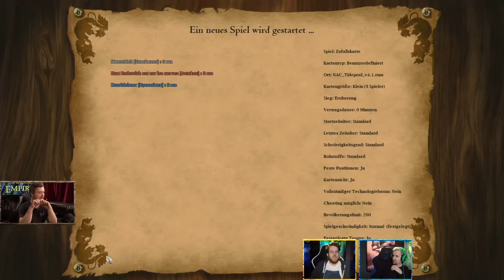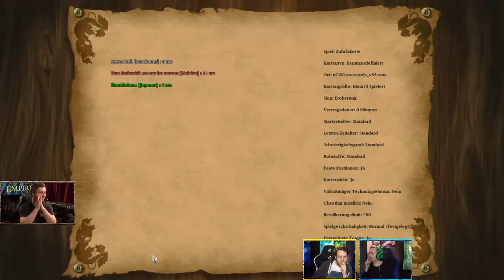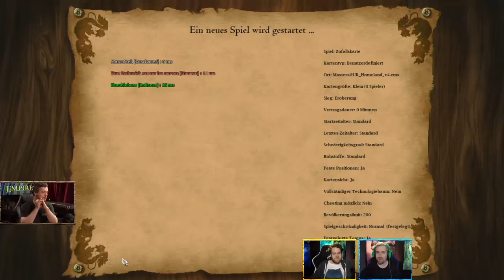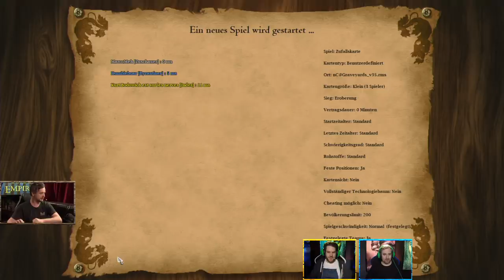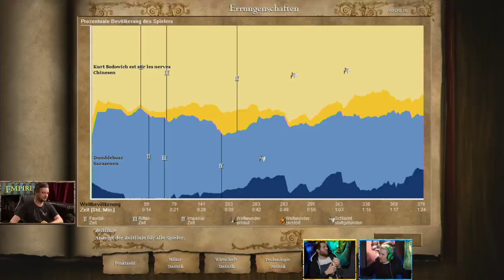Rage Of Empires #62 mit Donnie, Florentin & Marco | Age Of Empires 2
Bei Rage Of Empires versuchen sich Donnie & Florentin gegen Marco in Age Of Empires 2 HD zu behaupten. Obwohl es sich nach einer aussichtslosen Situation anhört, ziehen die beiden in diesem Strategiespielklassiker immer wieder in die Schlacht. Kurze Zeit später hat sich auch Marah angeschlossen und in wechselnden Teams versuchen sich Flonnie & Marah den bösen Westenmann in die Knie zu zweingen.
Age Of Empires 2 ist ein Spiel aus dem Jahr 1999. In Rage Of Empires spielen wir aber die neu aufgelegte HD Version auf Steam. Falls ihr live dabei sein wollt, könnt ihr jeden Freitag einschalten und uns dabei zusehen, wie wir uns in Age Of Empires 2 schlagen.

►Rage Of Empires - Age Of Empires 2 HD in der Playlist

Diese Mods verwenden wir:
Grid:

►Hier gibt es alle Mods aus der Community:
Westenmod:

Leider funktionieren Sound files (auser taunts) via Steam nicht. Wer diesen Mod nutzen will muss die Ordner also händische in SteamApps Ordner kopieren. Macht euch selbst einen gefallen und macht eine Sicherheitskopie, nur falls was schief läuft. Wenn wir etwas updaten muss das dann auch selbst eingespielt werden. Vlt kriegen wir das für die zukunft ja noch etwas komfortabler hin.

Präsentiert von Intel Optane.